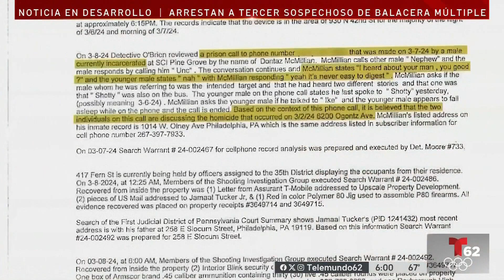Arrestan a tercer sospechoso de balacera múltiple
Un tercer joven fue arrestado en posible relación con el tiroteo masivo que dejó a ocho adolescentes heridos de bala. Isabel Sánchez informa los detalles más recientes.